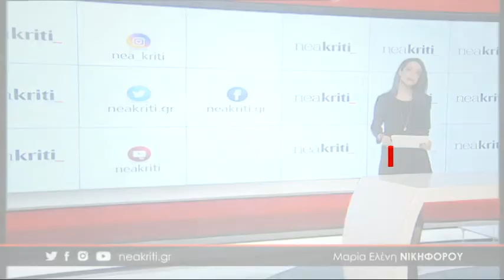Ενημερώσου σε 1 λεπτό από το neakriti.gr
Βουλή: Σήμερα ψηφίζουν για την Συμφωνία των Πρεσπών

Έτσι μπορείτε να βοηθήσετε τη μικρή Μαρίνα για τη σωτήρια επέμβαση